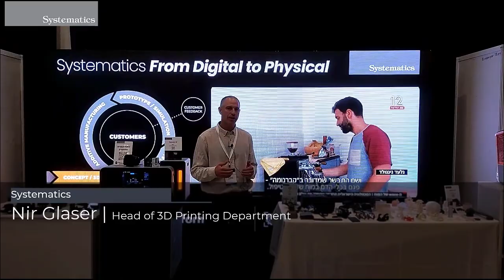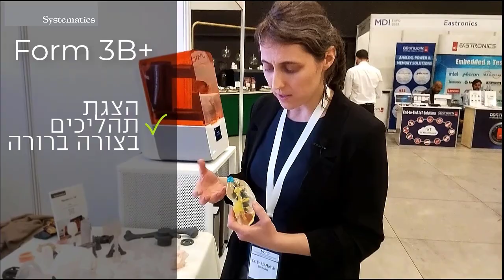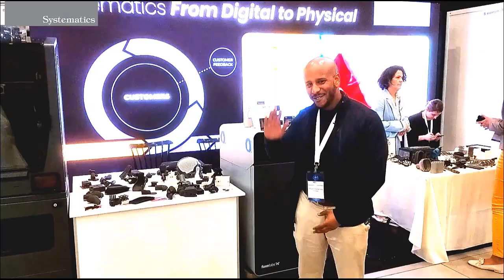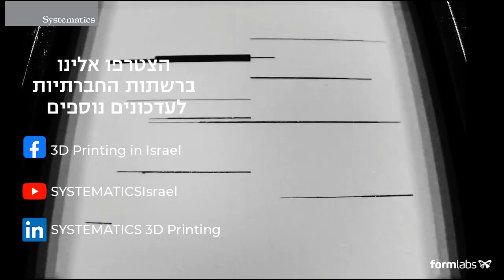חידושים בהדפסת תלת ממד לייצור ציוד רפואי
הדפסה תלת ממדית מוטמעת באופן נרחב בתהליכי פיתוח מיכשור רפואי ובמרכזים רפואיים. באמצעותה ניתן לחסוך זמן פיתוח יקר, להפחית עלויות בצורה ניכרת ולייצר עזרים רפואיים מותאמים אישית.
נציגים של היצרניות HP וFormlabs- הצטרפו אלינו לכנס MDI לציוד רפואי והציגו את הפתרונות והטכנולוגיות החדשות בתחום הציוד הרפואי.